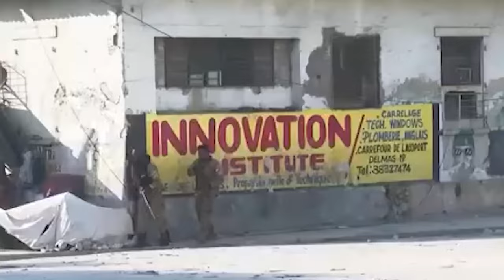Disturbing New Footage From Haiti Goes Viral